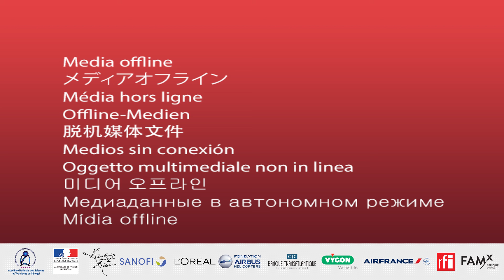[FAMx Sénégal] 2.2.3. Pr Cheikh Tidiane NDOUR